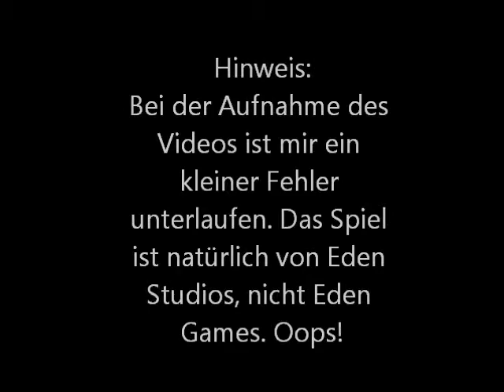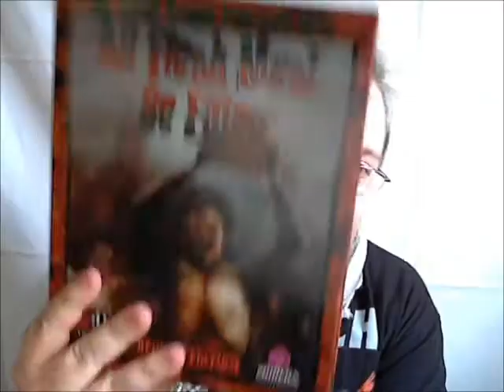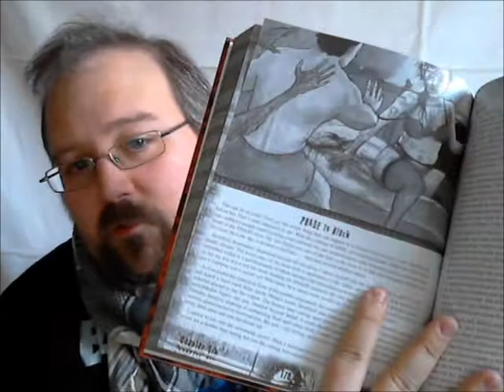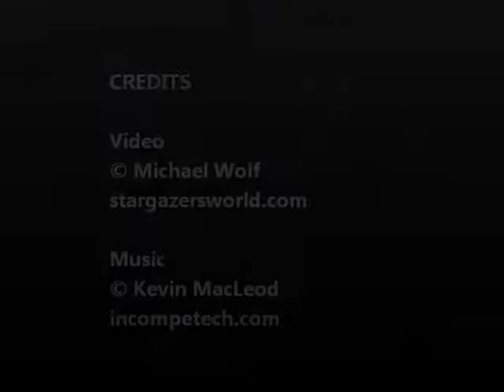Neues aus der Welt der Rollenspiele Episode 1: "All Flesh Must Be Eaten"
In dieser Episode spreche ich über das Zombie-Rollenspiel "All Flesh must Be Eaten" von Eden Studios (edenstudios.net)